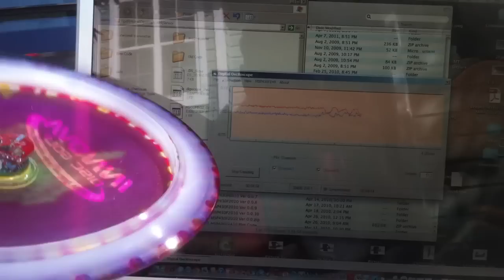Disc Golf Wireless Accelerometer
We are developing a wireless accelerometer that attaches to a Disc Golf Disc to allow analysis of the acceleration of the disc in flight. This is just a handmade proof of concept so it is much larger and heavier (10 grams) than a production model would be. The software shown is only displaying the Y and Z axis. We are also considering building one with a gyro to look at the rotational acceleration. What does all this mean? This would allow analysis of prototype discs as well as analysis of a player's throw.